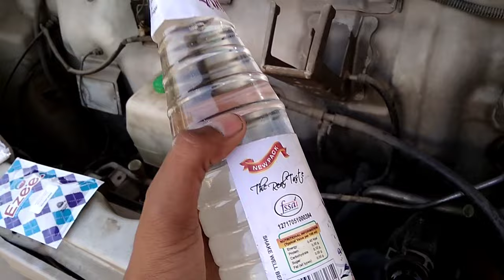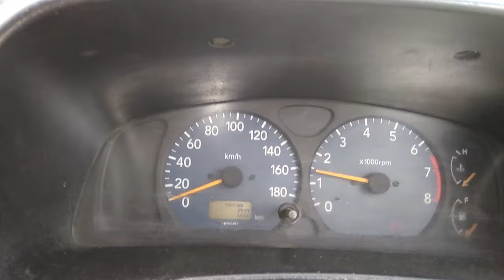Radiator Flush करने का देसी तरीका।👌🏻😉